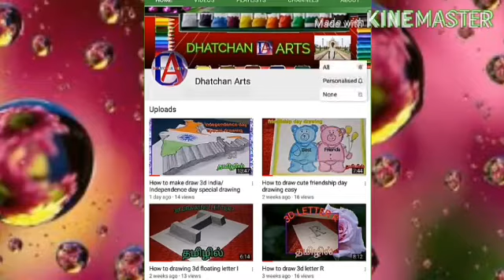How to draw vinayagar